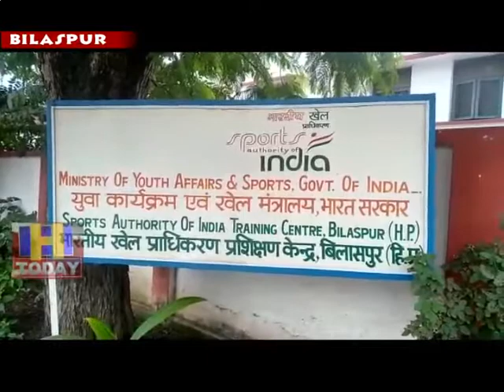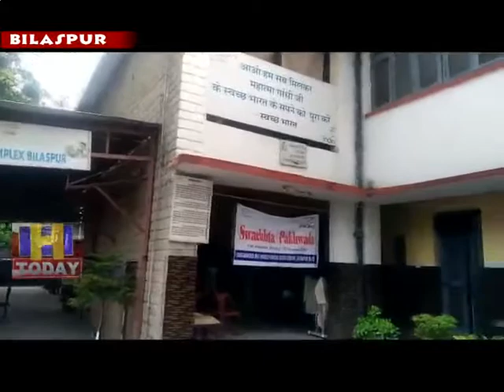17 AUG N 7 India's first Sai sports hostel converted by games India campaign by central government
बिलासपुर में स्थित उत्तरी भारत का सबसे प्रथम साईं स्पोर्ट्स हॉस्टल केंद्र सरकार ने खेलो इंडिया अभियान में परिवर्तित किया। इस बात का खुलासा उस दौरान हुआ जब मीडिया कर्मी साईं हॉस्टल बिलासपुर के प्रभारी जयपाल चंदेल इस से पत्रकार वार्ता में बात -चीत कर रहे थे उस दौरान उन्होंने बताया कि स्पोर्ट्स  हॉस्टल में वर्ष 1985 से लेकर वर्तमान  समय तक   तीन खेलों कबड्डी ,बॉलीबाल और बॉक्सिंग खेल का खिलाड़ियों को प्रशिक्षण प्रदान किया जा रहा है